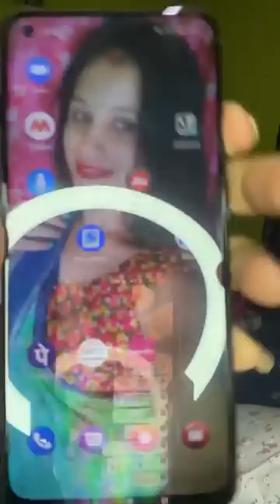Today special live 🥳